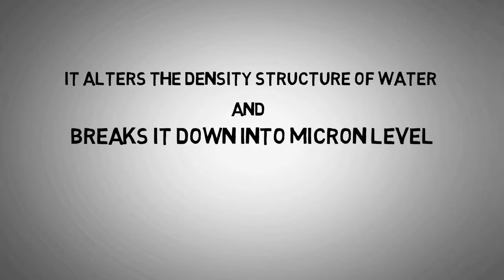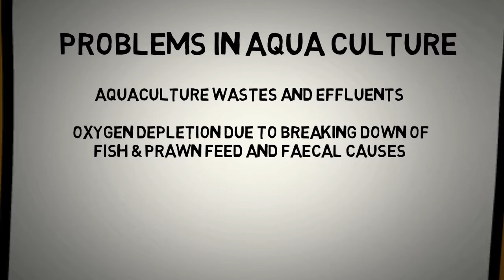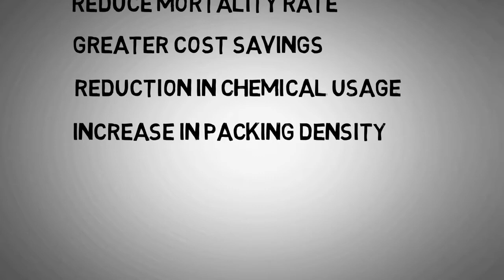KS AQUA CLEANSERS AQUACULTURE